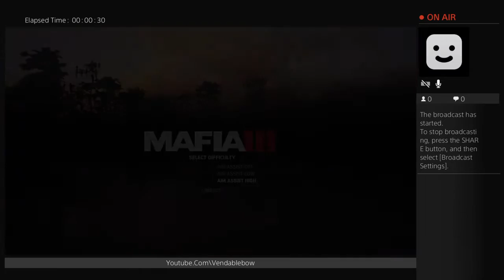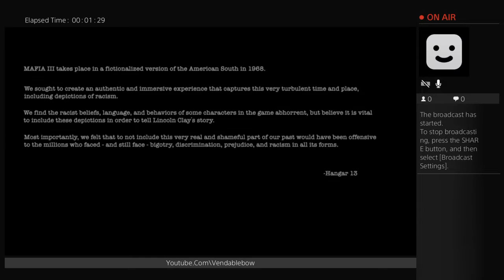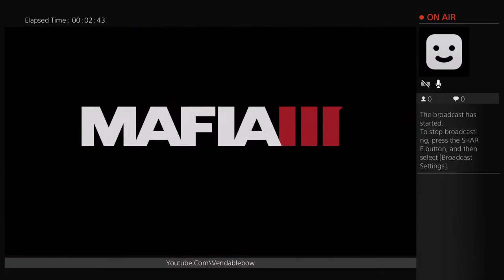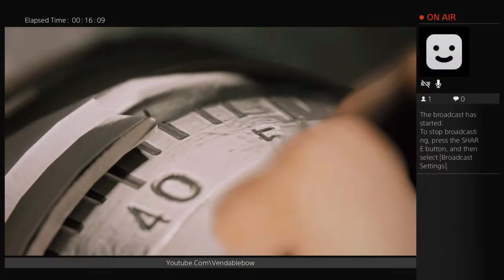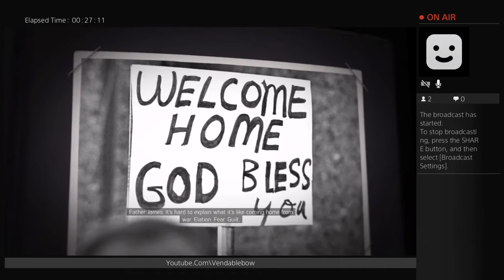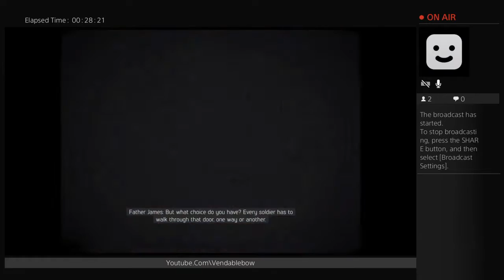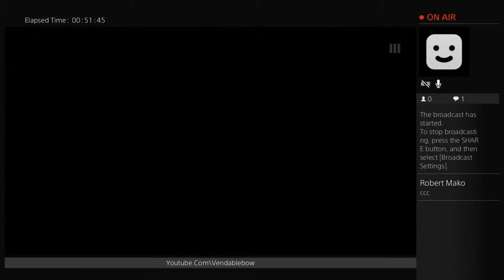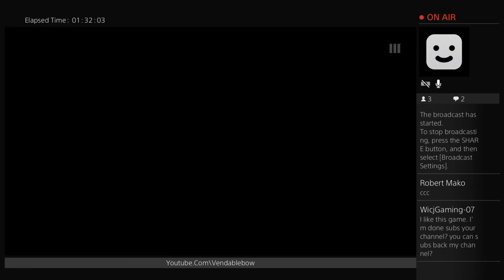Mafia 3 Gameplay Walkthrough | Part 1 The Legend of Lincoln Clay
Where I play new releases and do some walkthroughs for all you gamers out there! I also occasionally vlog, but rarely. I hope you guys enjoy the channel, I do it all for you guys, and I enjoy entertaining you! Take it easy, peace.